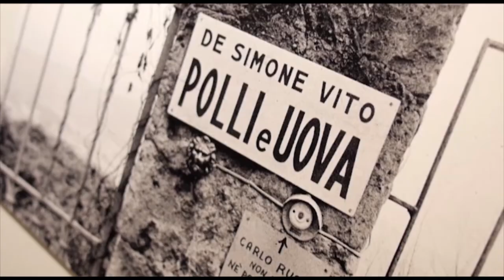Napoli - Grande successo della mostra fotografica di Luciano De Crescenzo (13.02.15)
- Napoli - Ironica, divertente, fuori dagli schemi e dalle immagini stereotipate della Napoli da cartolina. E’ così la mostra di “Luciano De Crescenzo Fotografo” in esposizione al Nilo Museum Shop, nel cuore di Napoli, dallo scorso dicembre e prorogata fino alla fine di aprile a seguito del grande apprezzamento di pubblico.

Una selezione degli scatti più originali tratti dal volume “La Napoli di Bellavista” del 1979, che è tanto piaciuta al pubblico partenopeo incantato e divertito dal suo sapido umorismo ma anche realismo, capace di cogliere scorci inediti della città, ma soprattutto momenti di vita quotidiana a metà tra folclore e puro verismo.

Un ritratto indovinato, attraverso le immagini, della capacità propria di Napoli di non perdersi d'animo e di quel modo divertito di leggere le difficoltà, che fa di coloro che vivono in questa città degli irriducibili e talvolta incoscienti, ottimisti. (13.02.15)